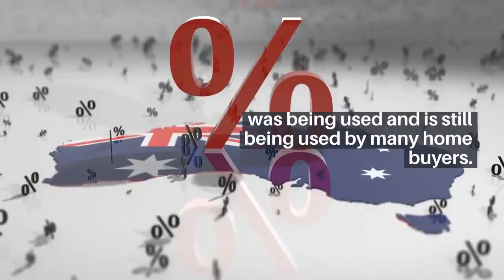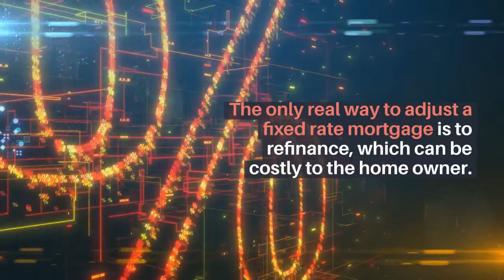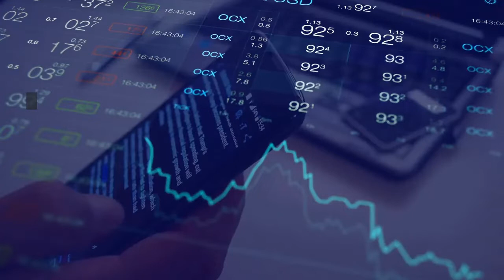Advantages And Disadvantages Of Fixed Rate Mortgage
Advantages And Disadvantages Of Fixed Rate Mortgage. The fixed rate mortgage has a long history and is considered the standard of home loan financing instruments. Long before the adjustable rate mortgage came along the fixed rate mortgage was being used and is still being used by many home buyers. There is a reason for that loyalty.

TIMESTAMPS
00:00 Intro​
00:20 Advantages And Disadvantages Of Fixed Rate Mortgage
02:00 FInal